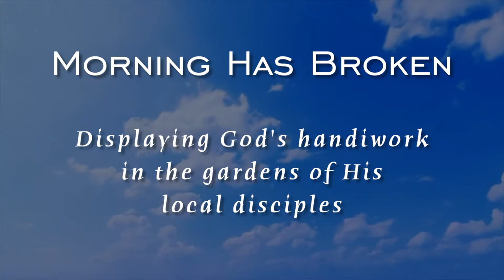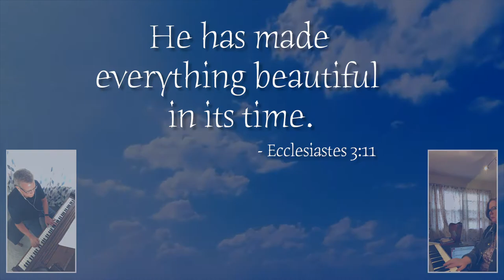Morning Has Broken - Prelude with Rex & Amy 9 6 20